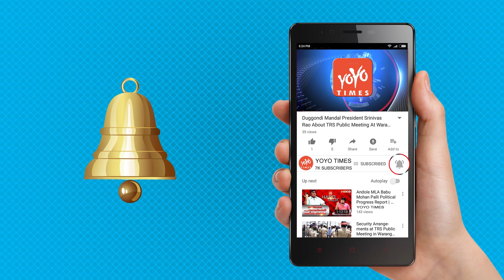Why Ranveer And Deepika Angry Towards Their Fan..? | Bollywood | Virat Kohli | Anushka | YOYO Times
Anushka Sharma and Virat Kohli for their unwanted 'cleanliness policing' with rude behaviour against a person who threw some trash out from his car window. Looks like it is the turn of another star couple, Deepika Padukone and Ranveer, who reportedly were rude to a fan in the US. Jainab Khan complains on Instagram about the rude behaviour of Deepika Padukone and Ranveer Singh on the streets of Florida. According to Jainab Khan, she spotted Deepika and Ranveer in Florida and started recording the video before asking them for a picture. But Deepika reportedly reached her and shouted at her for recording. angry faces of the two celebrities left her upset and sh could not record the video anymore. The star love birds reached Mumbai on Friday and the harsh attitute towards a fan has gone viral even before their arrival.